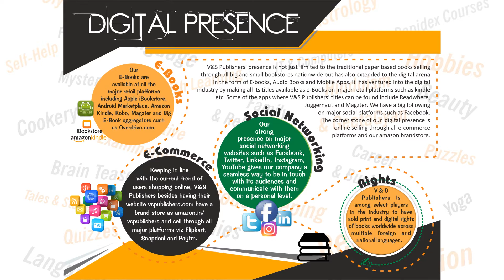Aao Jadu Seekhein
V&S Publishers is The Leading Publisher of Mass Appeal and Academic Books in India for over a decade & have successfully published over 1000 titles in English & Hindi across more than 50 Subject Categories in Print and Ebooks and distribute them worldwide through big and small distributors, especially through Amazon & Flipkart besides other ecommerce platforms.

Book Details
Title = Aao Jadu Seekhein
Author : B.V Pattabhiram
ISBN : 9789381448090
Page : 112
Binding : Paperback

Book Summary
Read this book to learn all those tricks that a magician performs on stage and charm your friends, family, colleagues and acquaintances! Enjoy the magic of Magic!